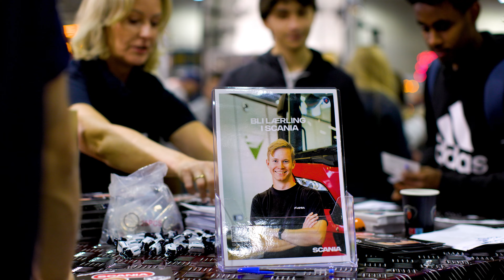Norsk Scania på Oslo Motor Show 2024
Vi er på Oslo Motor Show i Lillestrøm denne helgen! Fredagen er overstått med masse god stemning. Vi gleder oss til å møte dere i dag og på søndag i E-hallen! Velkommen.